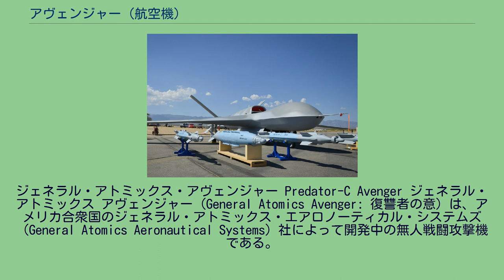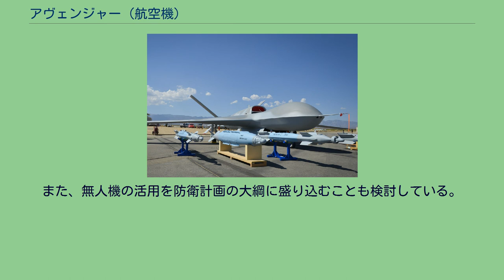アヴェンジャー (航空機)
ジェネラル・アトミックス・アヴェンジャー Predator-C Avenger ジェネラル・アトミックス アヴェンジャー（General Atomics Avenger: 復讐者の意）は、アメリカ合衆国のジェネラル・アトミックス・エアロノーティカル・システムズ（General Atomics Aeronautical Systems）社によって開発中の無人戦闘攻撃機である。
通称プレデターC（Predator C）とも呼ばれる。
RQ-1 プレデターやMQ-9 リーパーと共に、ジェネラル・アトミックス・エアロノーティカル・システムズ社が開発中の無人攻撃機である。
元々は3種類製作されたRQ-1 プレデターB試作機のうち2号機 (Predator B-002) をベースに開発されている（B-003がMQ-9である）。
このB-002は、他の2種類とは異なり唯一ターボファンジェットエンジン（ウィリアムズ社製のFJ44-2Aエンジン）を搭載したものであり、最高速度も740km/h (400kt) と、他2つを凌駕するものである。
この試作機を基に、プラット・アンド・ホイットニー カナダPW545Bへ換装して機体をステルス性重視の設計とし、兵器をウェポンベイ（兵器庫）方式に、F-35やF-22のように垂直尾翼をVテイルにし、エンジンをS形エキゾーストにするなど、レーダー反射断面積 (RCS) を低減させる工夫も凝らされている。
なお、アメリカ海軍の艦載機としてのトライアルに参加できるよう、翼は折り畳み可能となっている。
レーダーはMQ-9と同じく、AN/APY-8 リンクスII合成開口レーダーを搭載しているが、AESAレーダーを使った広域監視センサーも搭載している。
2009年4月4日に初飛行。
しかしアメリカ空軍が推進していたMQ-9の後継機計画「MQ-X」が2012年2月15日に中止されたため、本機は行き場を失い、2018年に至るまで採用者は現れていない。
一時アフガニスタンに派遣すると報じられたこともあったが、空軍は「試験用に限定して、アフガニスタンには派遣しない」と否定した。
また、アメリカ海軍のUCLASS（艦載型航空監視・打撃用無人機）計画に提案したこともあったが、この計画は偵察と攻撃のどちらを主体にするかの方針が定まらないまま頓挫した。
2016年4月8日、インド空軍は約100機のアヴェンジャーを購入することをアメリカ政府に要望していると報じられた。
ジェネラル・アトミックス社の幹部は、インド海軍のためにプレデターXPを40機購入する交渉中であり、アヴェンジャーを100機購入する許可を求めていると発言している。
ほか、インド軍当局は、アメリカのアシュトン・カーター国防長官が4月10日にインドに訪問する際に無人機の購入について協議するとしている。
2018年11月9日、日本国政府が海上自衛隊にアヴェンジャーを導入する方向で検討していることを読売新聞が報じた。
日本周辺で活動する中国軍の艦艇や北朝鮮の「瀬取り」と呼ばれる密輸取引の監視体制を強化する狙いがあり、2020年代後半に運用を始めることを目指しているとされるが、その後、具体的な動きは一切無い。
また、無人機の活用を防衛計画の大綱に盛り込むことも検討している。